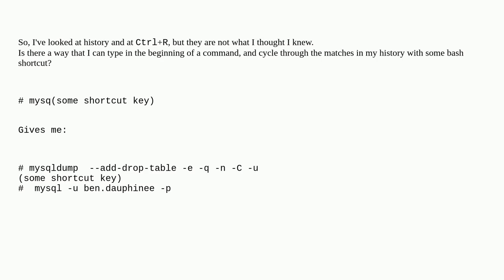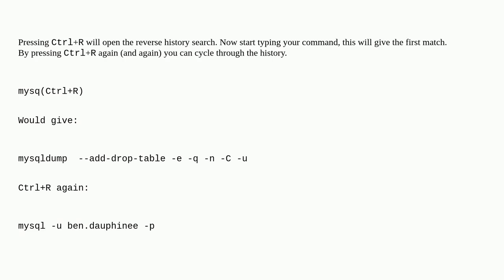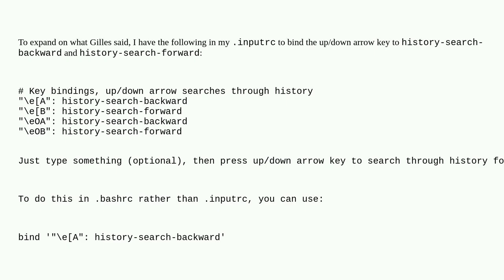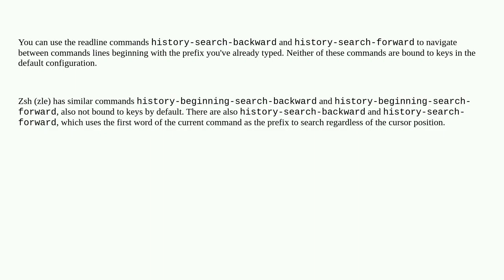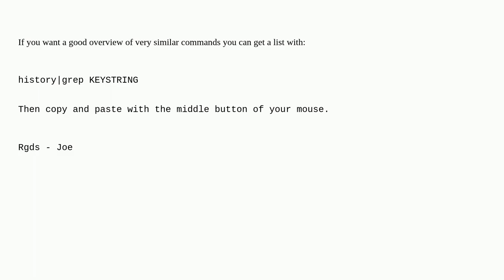Unix: Command-line completion from command history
Command-line completion from command history

A special thanks goes out to the community

  command-history bash autocomplete